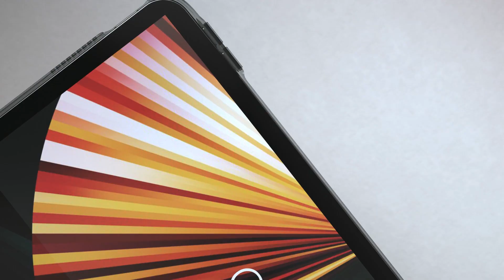ESR iPad Pro 2021 Ascend Trifold Hard Case